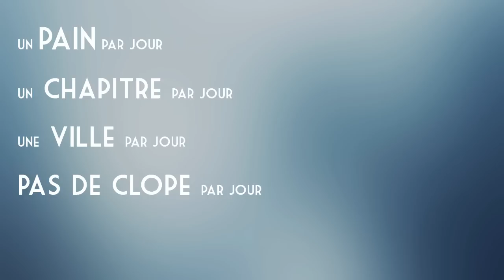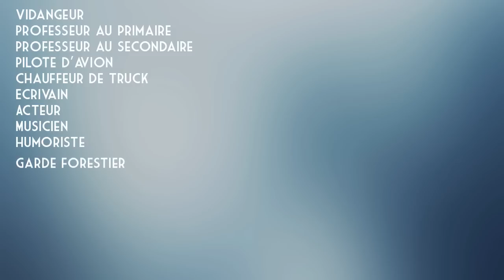Un jour par jour | Jean-Sébastien Houle | TEDxQuebec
This talk was given at a local TEDx event, produced independently of the TED Conferences. Suite à un incident qui changera sa vision de la vie à jamais, le jeune et prolifique compositeur Jean-Sébastien Houle décide de quitter son ‘’emploi stable’’ à 23 ans et de composer ‘’Une Toune par jour’’ pendant un an. Retour, regards et questionnements sur une renaissance personnelle et professionnelle quasi-programmée.

Jean-Sébastien Houle avait 25 chandelles sur son dernier gâteau de fête. Il a occupé plus de 80 emplois dans sa vie. Dès la fin du secondaire, il consacre tous ses temps libres à sa première blonde : la musique. Il a composé plus de 800 chansons avec plus de 250 artistes, pour des clients comme Juste pour Rire, Fairmont San Francisco, Télus, SAQ ou des films (présentés à Cannes, nominés aux Gémeaux). En 2013, il a composé une chanson par jour pendant 365 jours. Il rêve aussi d’être pilote d’avion.